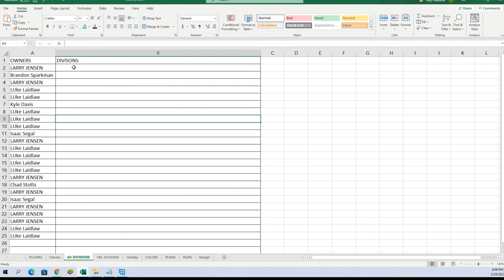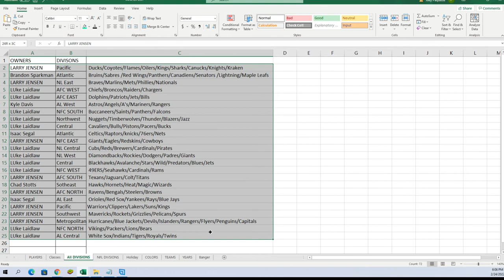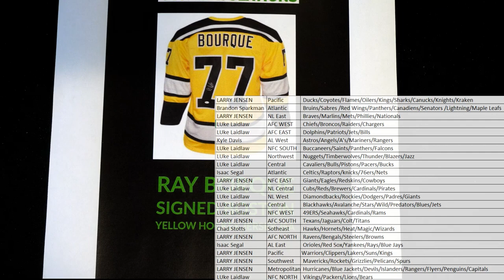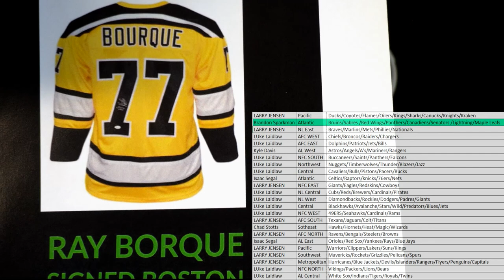2021 FriendlyCollectibles HOLIDAY Box ID 21HOLIDAY330